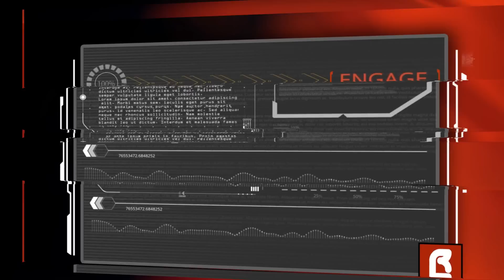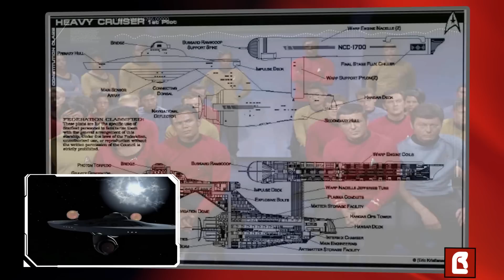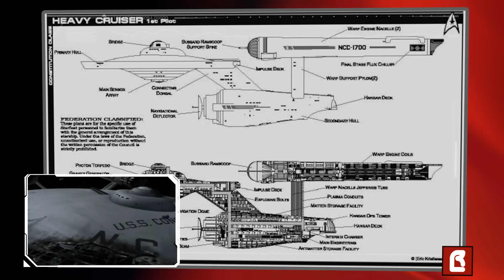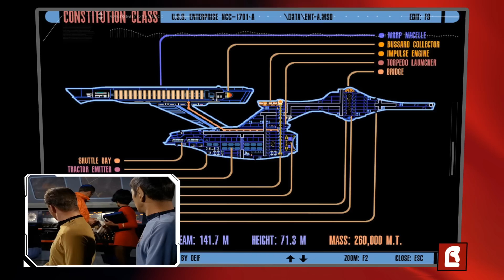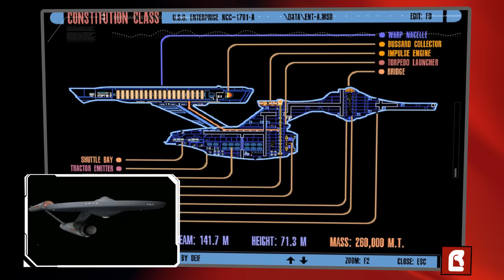Starship Lore : Constitution Class - A Prestigious Tomb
We take a look in this Starship Lore at the Constitution Class ship. What was it used for, why? We break down of starfleet's greatest ship. Let's continue down the rabbit hole of Starfleet Lore.